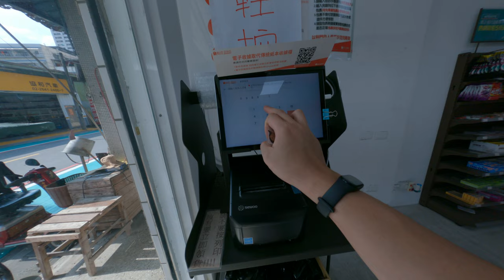蝦皮店到店取貨歡樂的開心簡單輕易取貨結果好像根本沒有產品可以取貨嗎不知道又發生什麼事情一個寂寞開新簡單的取貨按壓手機號碼就可以輕鬆了領取貨物但是我領了一個問號回去喔這個為他輕鬆愉快的蝦皮店到店物流寄送